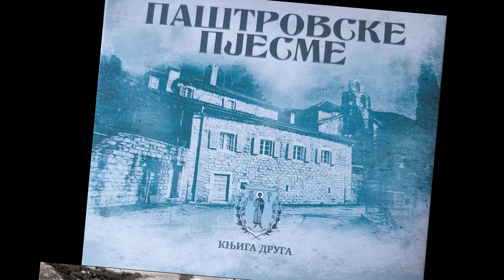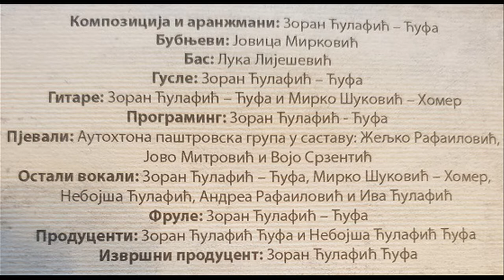Паштровске пјесме – Пијте вино мили гости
Pijte vino mili gosti, Oastrovske pjesme, Budva, Pobori, Pastrovici,